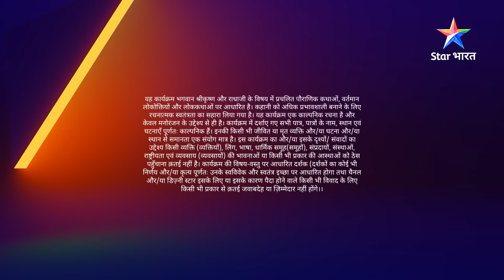FULL VIDEO | RadhaKrishn Raasleela Part - 988 | Devi Parvati ka Mahagauri swaroop | राधाकृष्ण